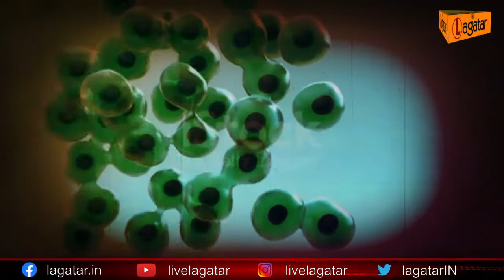Ranchi पहुंचा ब्लैक फंगस, हो जाइए सावधान || Live Lagatar